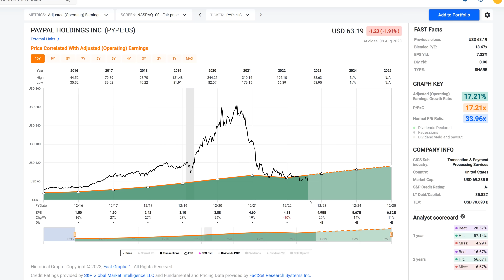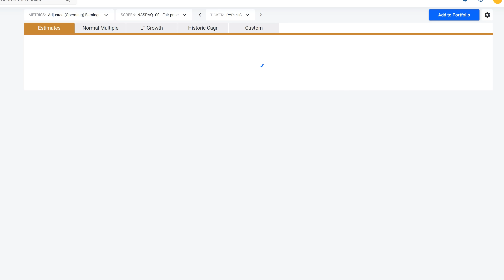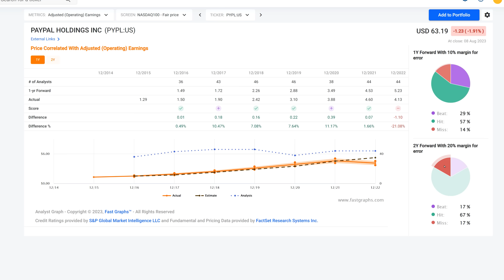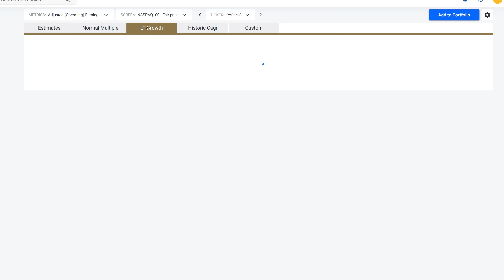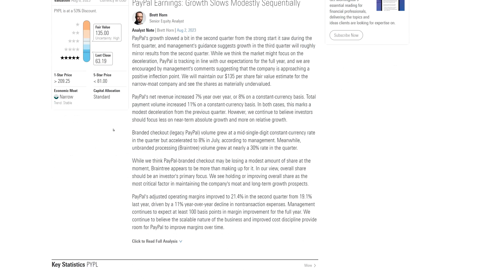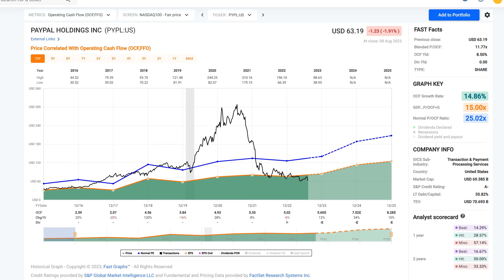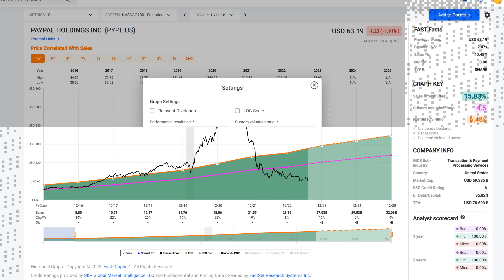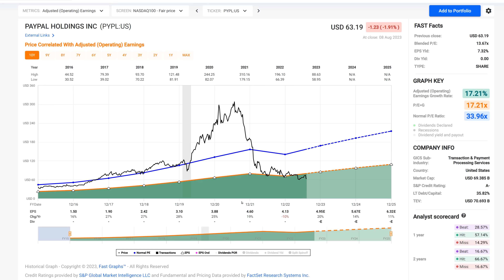PayPal Stock Analysis: Is it Time to Invest? | FAST Graphs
In this video, Chuck Carnevale, Co-founder of FAST Graphs, the Fundamentals Analyzer Software Tool will  analyze the performance and valuation of PayPal (PYPL) stock. He will discuss the significant drop in stock value and the importance of considering both growth potential and attractive valuation when investing in growth stocks. Chuck will also highlight PayPal's earnings growth over the years and its current trading below intrinsic value. Additionally, he will address the recent market reaction and provide insights into PayPal's future prospects. If you're a growth stock investor, now might be a great time to start considering PayPal as an investment opportunity.

Time Codes:
0:00 – Introduction by Chuck Carnevale
1:17 – PayPal Holdings (PYPL) Adjusted (Operating) Earnings
10:27 – Operating Cash Flow
11:10 – Free Cash Flow
11:22 – EBITDA
11:36 – Sales
11:55 – Custom Valuation Ratio
12:34 – Forecasting
13:38 – Conclusion